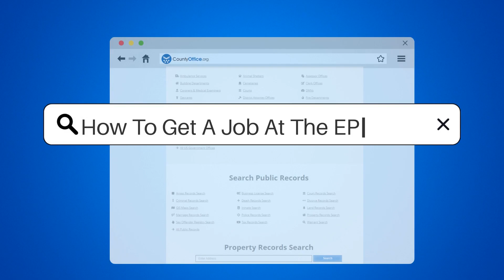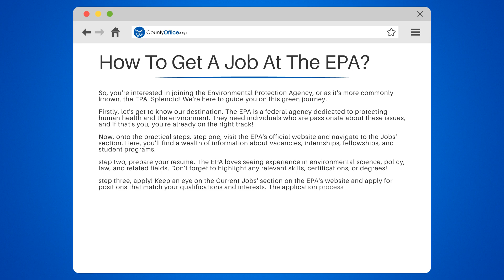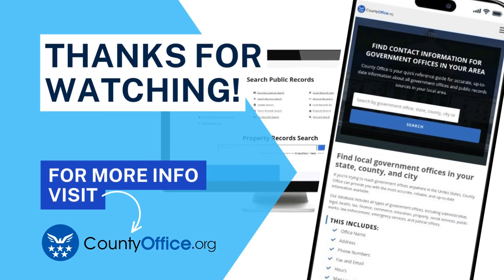How To Get A Job At The EPA? - CountyOffice.org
How To Get A Job At The EPA? Are you passionate about environmental protection and interested in joining the Environmental Protection Agency (EPA)? You're in the right place! In this comprehensive video guide, we'll walk you through the steps to land a job at the EPA.

We'll start by introducing you to the EPA, a federal agency dedicated to safeguarding human health and the environment. We'll explore the various roles within the organization and the type of experience and qualifications they're looking for.

Next, we'll dive into the practical steps to get a job at the EPA. We'll guide you through the process of finding job vacancies on the EPA's official website, crafting a compelling resume, applying for suitable positions, and acing the interview.

Whether you're a student looking for an internship or a professional seeking a career change, this guide will equip you with the knowledge and resources you need to start your green journey.